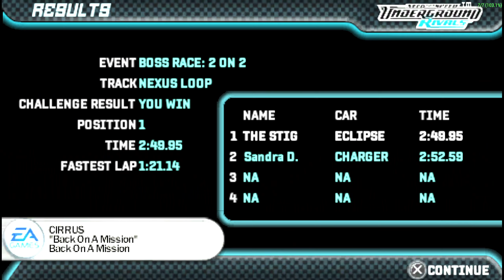Lets play Need for Speed 07,5: Underground rivals - 14 - Noch mehr Handling (deutsch)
Es ist Nacht, wir haben ein sportliches Coupé, die Straßen sind fast leer und einige Hitzköpfe fordern uns zu einem Duell.
Das kann nur eines bedeuten: ES IST ZEIT FÜR UNDERGROUND!!!
Ja genau, ich habe hier noch ein "Need for Speed Underground" rumliegen was es zu letsplayen gilt! Es ist zwar nicht für den PC sondern für die "PlayStation Portable" aber das soll uns nicht abhalten.
Viele Infos findet man dazu leider nicht aber es erschien im März 2005 exklusiv für die "PSP" und irgendwie gibt es das auch nur in Englisch (oder ich bin zu doof mir deutsche Versionen im Laden rauszusuchen).
Wie dem auch sei. Es ist als portabler Ableger zu den beiden Megaerfolgen "Underground" und "Underground 2" erschienen und zeigt was die "PSP" so alles Schönes auf den Bildschirm zaubern kann.
Mich persönlich erinnert es vom Gameplay eher an Teil 1 (also "Underground") obwohl es parallel zu Teil 2 entwickelt wurde (oder kurz danach?). Daher nenne ich es einfach mal "Need for Speed 7,5".
Wir spielen es nicht auf der originalen Hardware (was zwar ginge aber grausam aussieht), sondern komfortabel über einen Emulator auf dem PC. Da habe ich die Möglichkeit mitten im Rennen zu speichern und ihr seht deutlich mehr als nur wabernde Pixel die Fange spielen.

Die Story:
Es gibt keine. Also wirklich keine.
Kein Intro, kein Vorstellungsvideo von irgendwelchen Menschen, kein kleiner Comic der irgendwas erzählt. Einfach nur nichts.
Rein ins Menü und fertig. Naja, wenigstens gibt es dadurch keine Logiklücken.

Die Grafik:
Auf dem kleinen Bildschirm der "PSP" sieht es recht gut aus. Wir haben da ein 16:9-Bildschirm mit einer Auflösung von 480×272 Pixeln. Das entspricht so ganz grob der Anzahl der darzustellenden Pixel einer "PlayStation 1" im 4:3-Bildformat. Daher erinnert auch die Grafik sehr stark daran.
In der Auflösung zu letsplayen fällt natürlich flach! Wir erhöhen die Auflösung um das 6fache und skalieren es auf 2K runter. Sprich alles was von der Grafikkarte berechnet werden muss sieht gestochen scharf aus und alles was nur eingeblendete, vorgefertigte Grafiken sind kann man kaum erkennen (wie z.B. die Liedeinblendungen).
Zum Glück wird sehr viel berechnet, sodass es keine Augenschmerzen verursacht. Dennoch sind die Polygone recht simpel und alles wirkt etwas Detailarm. Man gewöhnt sich aber schnell daran und besser sah "Underground (1)" auf dem PC damals auch nicht aus.
Aufwendige Kamerafahrten gibt es auch nicht, die Größenverhältnisse sind manchmal etwas sehr merkwürdig und das Kameragewackel nervt tierisch, ist aber notwendig, weil sonst überhaupt kein Geschwindigkeitsgefühl aufkäme.
Ist halt für eine "PSP" ausgelegt und keine "PlayStation 2" oder so.

Recht spartanisch aber ganz OK.
Es gibt nicht viele verschiedene Soundeffekte die die die es gibt klingen dafür ziemlich gut.
Die Hintergrundmusik ist eine Auswahl aus (ich glaube) 6 verschiedenen Liedern von verschiedenen Bands und es erinnert an die guten alten "Undergrounds".
Nach einer Weile allerdings wünscht man sich mehr Titel da die vorhandenen einem ziemlich schnell aus den Ohren hängen.

Das Gameplay:
Etwas umständlich am PC.
Auf der Originalhardware oder mit einem Controller steuert es sich ziemlich gut aber auf der Tastatur wird es frickelig.
Dadurch das man erst mal die optimalste Tastenbelegung rausfinden muss und sich diese dann auch noch bei einigen Spielmodi verändert, zockt es sich ziemlich unintuitiv auf der Tastatur.
Man gewöhnt sich zwar dran aber schön ist es trotzdem nicht.

Mein Fazit:
Eine kleine vergessene Perle die man würdigen sollte.
Es bereitete mir damals viele Stunden Vergnügen und wird nur sehr selten in den ganzen guten "Need for Speed"-Spielen miterwähnt.
Wenn man möchte kann man es für wenig Geld nacherleben, dazu muss man aber eine "PSP" und das Spiel haben. Das ist zwar nicht teuer aber halt etwas anderes als einfach nur ein Spiel bei "Steam" oder so.
Ich jedenfalls mag es so sehr das ich es euch nicht vorenthalten möchte.